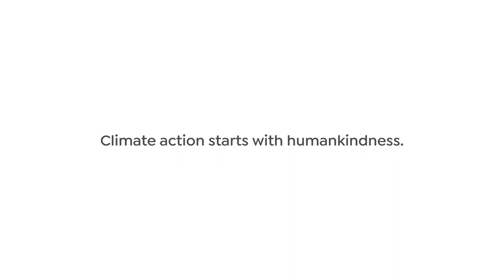Hospital Operations + Sustainability | Hello humankindness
The effects of climate change can harm everyone but disproportionately threaten the health and well-being of people living in lower-income areas. In response, CommonSpirit Health® has made an industry-leading commitment to achieve net-zero greenhouse gas emissions by 2040, with an interim target to cut operational emissions in half by 2030.

CommonSpirit.org | Hellohumankindness.org